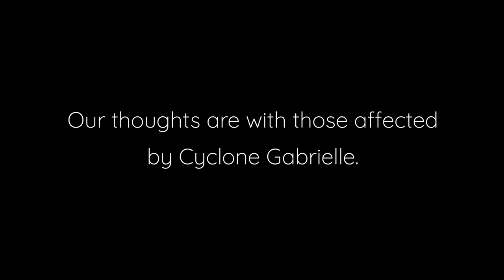New Zealand Army: NZ Army Band cover '35' by Ka Hao ft. Rob Ruha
This New Zealand Army Band cover of ’35’ by Ka Hao ft. Rob Ruha is dedicated to all of those effected by CycloneGabrielle.

The song celebrates Tairāwhiti and life on State Highway 35, on the East Coast of the North Island, from Ōpōtiki to Gisborne - all areas which have seen true devastation and loss over the past month.

All our aroha goes out to you.